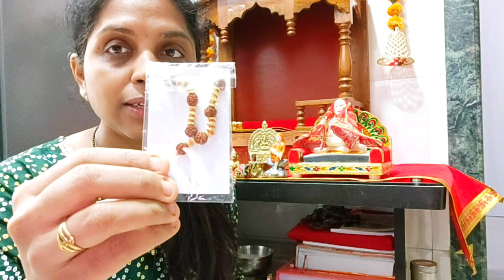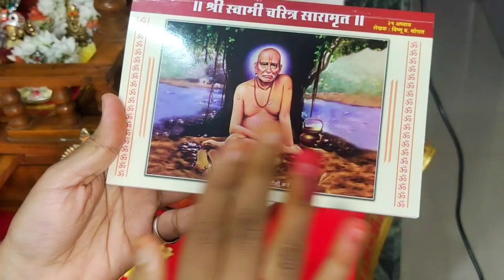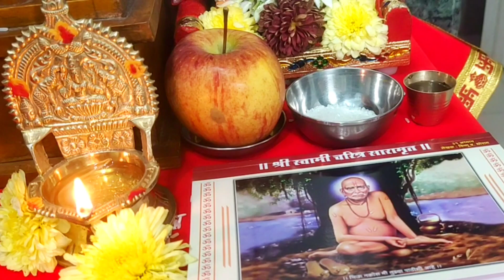आज काय काय नवीन आणलाय 🤩 \\ आजपासून स्वामींचे 11 गुरुवार व्रत सुरु केलं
आज देव्हाऱ्यात नवीन मूर्ती आणली कशा आहेत सर्व मूर्ती सांगा.आजपासून स्वामींचे 11 गुरुवार व्रत सुरु केले आहे.
व्हिडिओ आवडल्यास लाईक शेअर करा. चॅनलला सबस्क्राईब करा 🙏

This is pratibha Sanjay patil a vlooger, a wife, a mother, a daughter, a sister. This is my youtube channel. I belong to karad, district satara. Now I am staying in Mumbai.